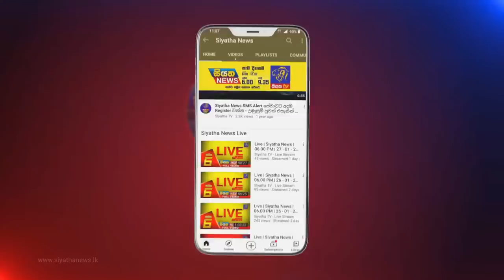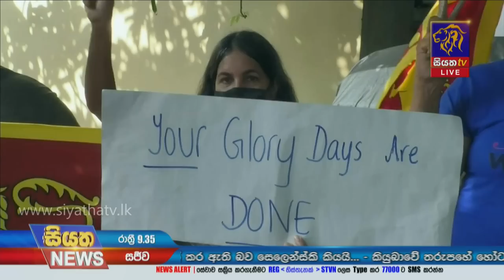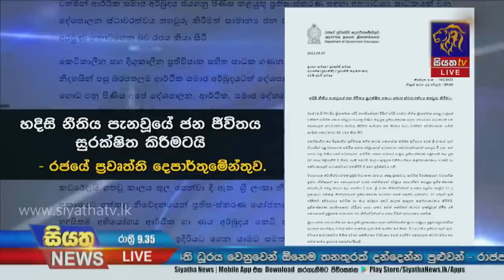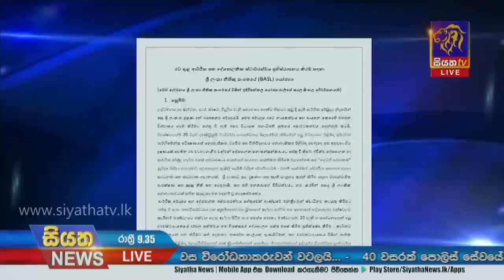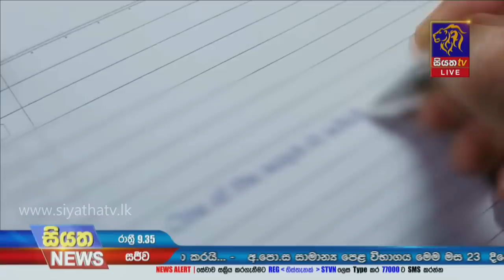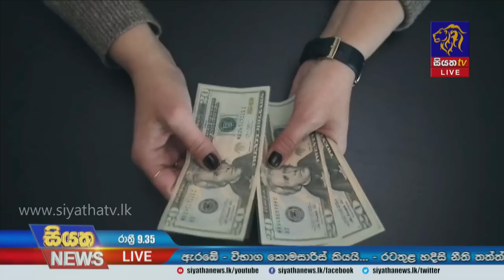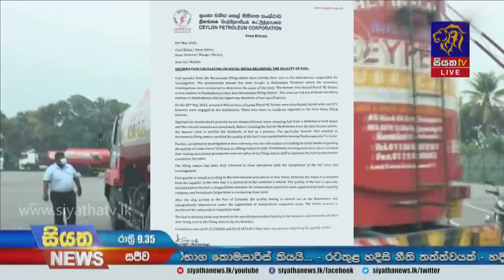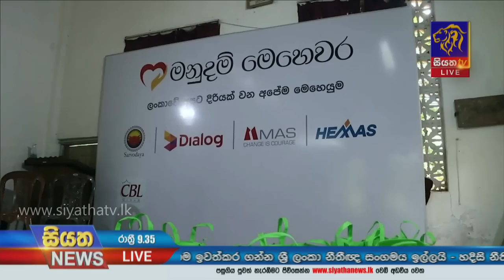Siyatha News | 09.35 PM | 07 - 05 - 2022